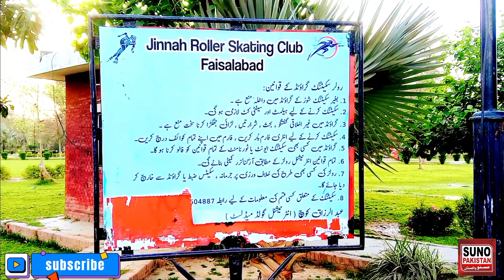jinnah park Faisalabad ki sair Gulshan iqbal park safari park or jallo park say bi zayada khobsurat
this park is very attractive and entertainment park a visit to jinnah park pakistan faisalabad ki sair beautiful park